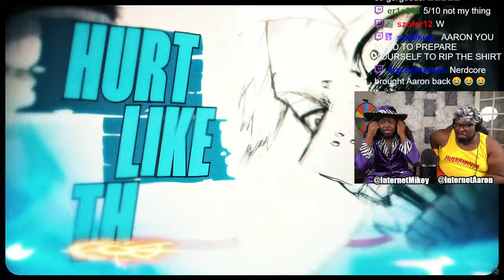InternetCity REACTS TO: "Die Together" - Endeavor Rap (Fabvl)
SEND US COOL STUFF:

AARON JONES
9659 N SAM HOUSTON PKWY E